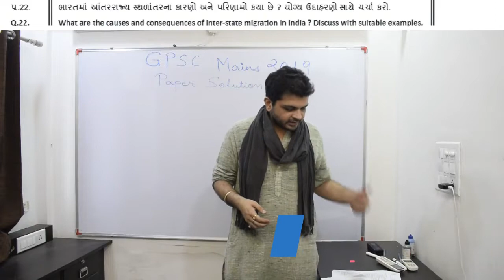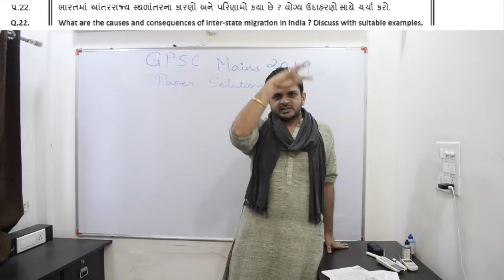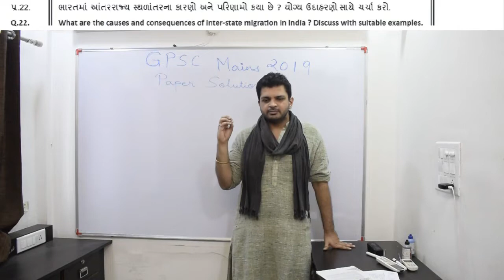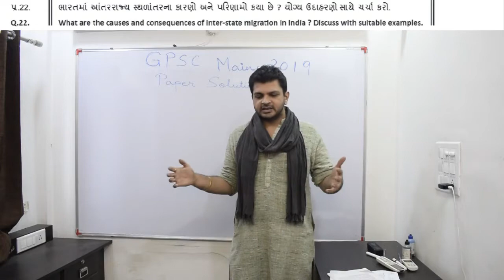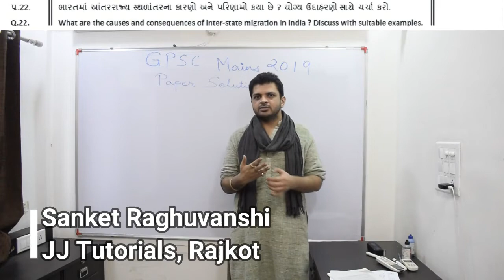Causes of Inter state migration in India Economics GPSC UPSC Sanket Raghuvanshi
ભારત માં લોકો એક રાજ્ય થી બીજા રાજ્ય માં સ્થળાંતરિત Migrate શું કામ થાય છે?
Economics for GPSC UPSC Eplained by

GPSC Class 1 2 Mains Paper Solution 2021 GS 3 Economy અર્થવ્યવસ્થા Sanket Raghuvanshi JJ Tutorials